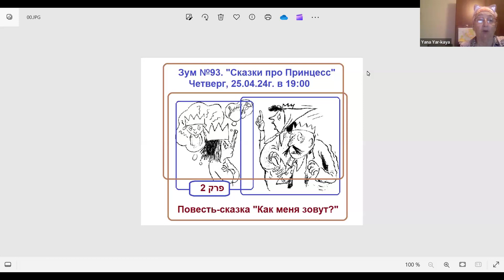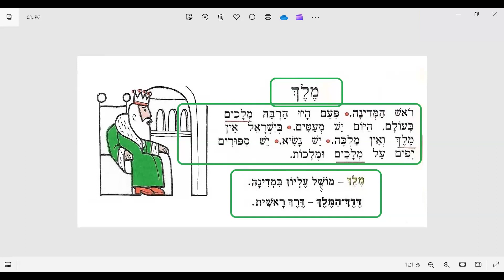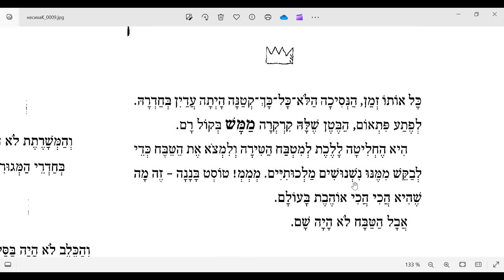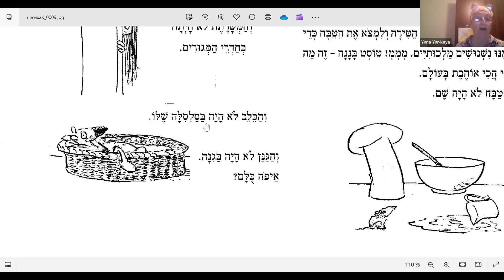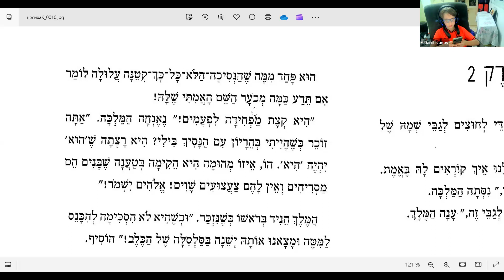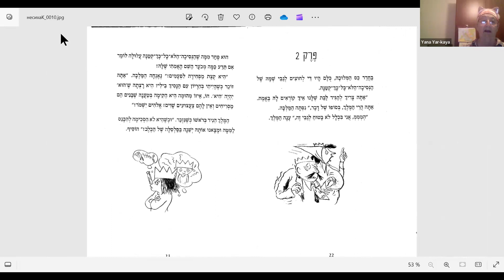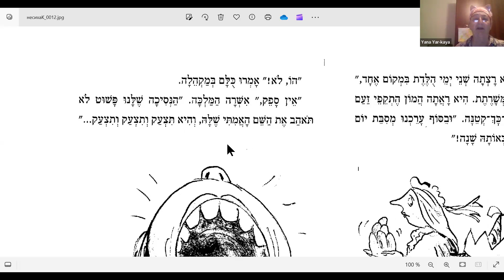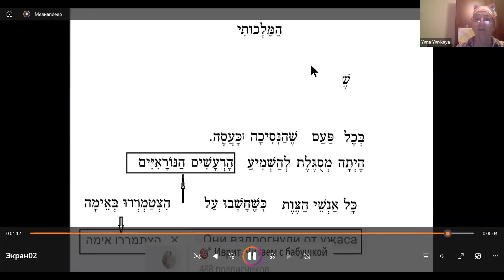Читаем сказки ▶ Чтение на иврите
Читаем сказки

🚩 Начинаем читать повесть-сказку "איך קוראים לי?". Часть 2.

🕹 Девочку все звали "очень маленькая принцесса", но она выросла и оказалось, что с именем не всё в порядке!? Почему?

📍 Приходите в 19:00 в зум-класс по ссылке из Расписания Бесплатных Занятий, чтобы читать вместе с нами.

✅ Заранее посмотрите мульт-сериал про Бильби по этому плейлисту - 7 роликов.

🚩Через 10 минут после начала вход в зум-класс прекращается.

🕹Вход через Расписание Бесплатных Занятий.
Не требуется предварительной записи и регистрации.

К нам можно всем любителям чтения на иврите.